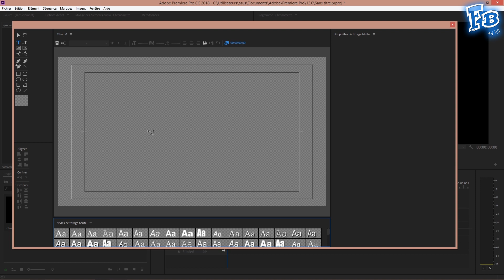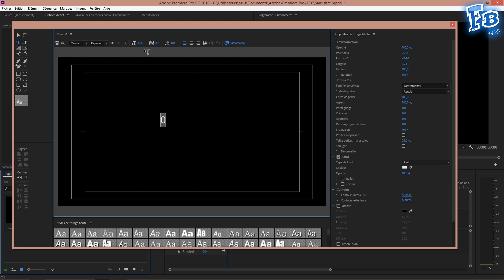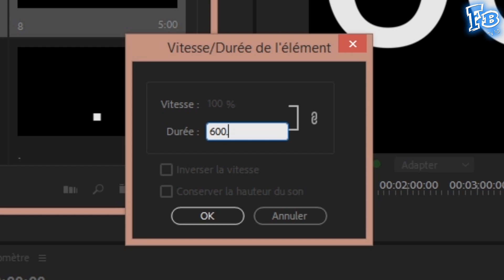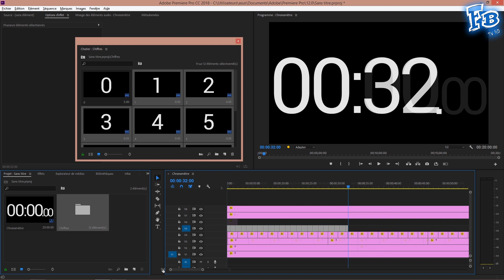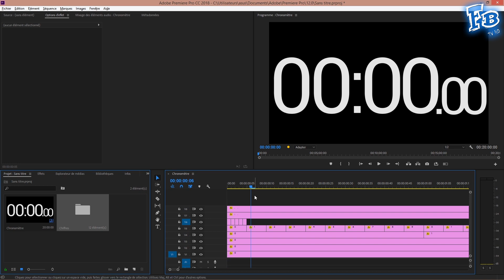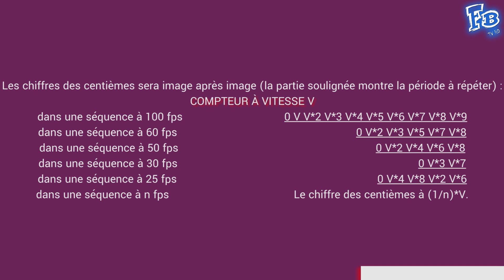Comment faire un COMPTEUR/COMPTE À REBOURS/CHRONOMÈTRE PERSONNALISÉ sur PREMIERE PRO ?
Voyons comment créer un compteur/chronomètre/compte à rebours dans Premiere Pro facilement et rapidement.